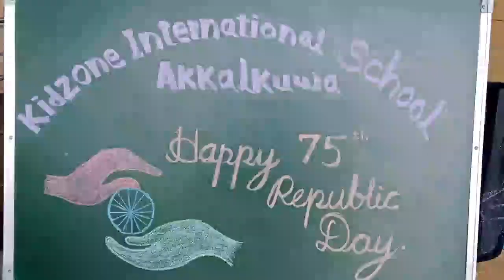celebration OF republicday DAY IN TIGER 🐅 school (KIDZON INTERNATIONAL SCHOOL AKKALKUWA)